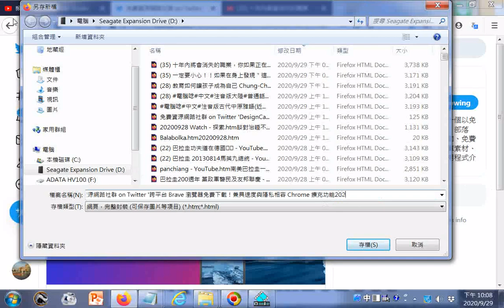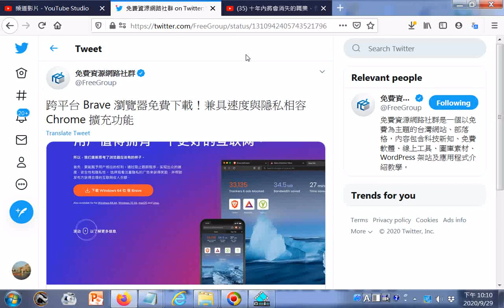_點閱_跨平台 Brave 瀏覽器免費下載！兼具速度與隱私相容 Chrome 擴充功能20200929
20200823世界疫情參考網址 筆者附錄: 現今道劫並降，揚道於世化劫殃，有求孔孟聖道三寶心法就不枉費今生來世間。世間財世間用--生不帶來，死不帶去，或是給以後不相識的人用，但是得三寶心法卻能帶著走，在世能逢凶化吉、躲劫避難、改變命運，壽終能超生了死，離苦得樂，智者切莫入寶山而空手回。